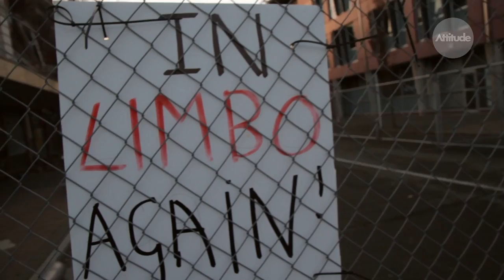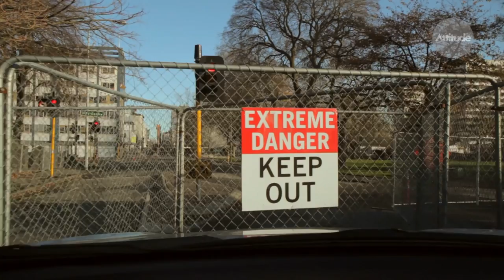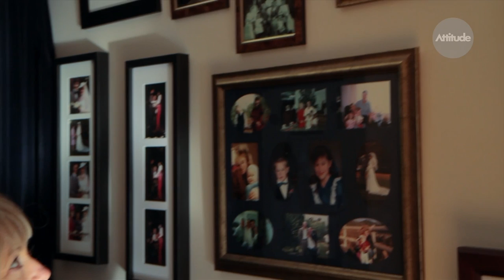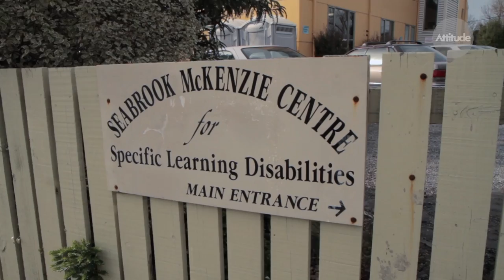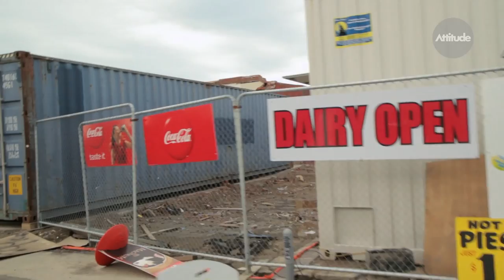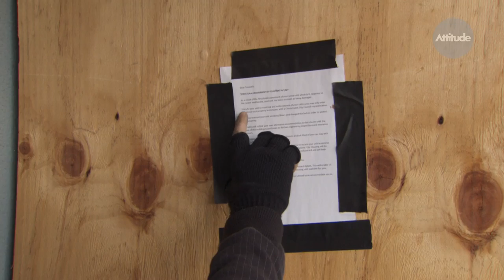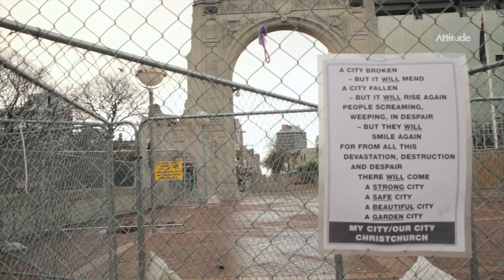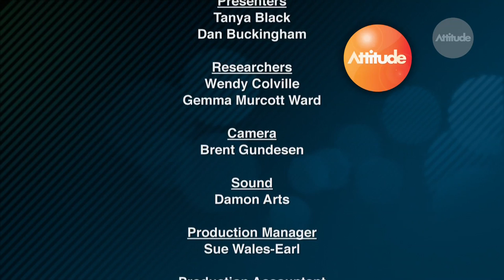Christchurch Post Quake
The recent earthquakes in Canterbury devastated the region, everyone has had to get used to a completely new way of living. How have changes to Christchurch's physical and social landscape affected people with a disability?